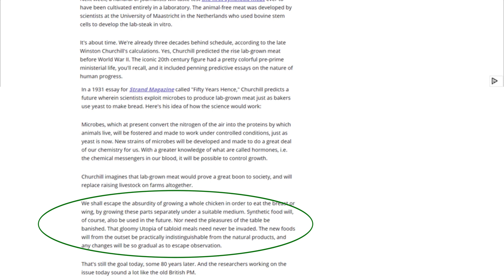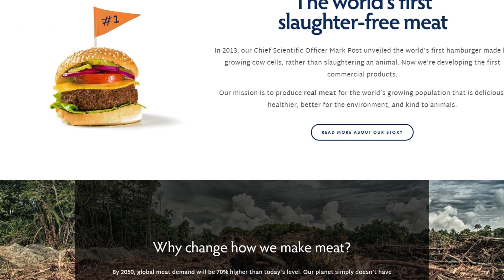VEGAN FRIENDLY BEEF? (BioTech Basics behind cell-based meat)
Hey guy's! Welcome to BioTech Basics!

Today I talk about cellular-based (some call lab-grown) meat and how innovation has led to SLAUGHTER FREE meat produced with minimal environmental costs that veggies and vegans would eat!

If you want to know how meat can be cultured, as well as the proposed benefits to the environment and the economic challenges that need to be overcome, then you're at the right place!

Music credits
DeeTunez - Ocean